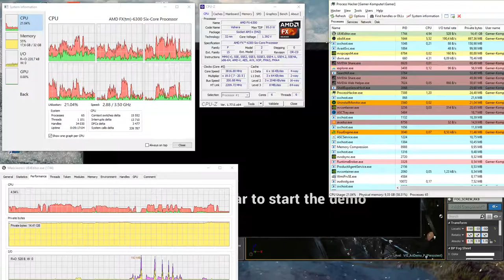Unreal edytor windows 10 - Dec 20th #3